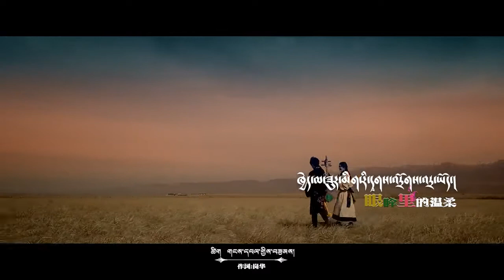Tibetan song 2018 Khyela Zurmik By Tsering Dhondup ཚེ་རིང་དོན་འགྲུབ།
ཁྱེད་ལ་ཟུར་མིག་རི་དྭགས་འདྲོགས་འདྲ་ཡོད།

ཚིག གངས་དཔལ།
དབྱངས། དམངས་ཁྲོད།
ལེན་མཁན། ཚེ་རིང་དོན་འགྲུབ།